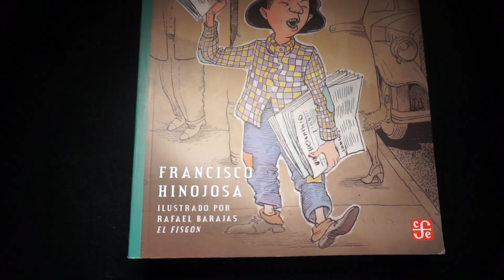Inchi Farofe de Francisco Hinojosa, entrevista en FIL Guadalajara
Francisco Hinojosa, escritor de literatura infantil, al que admiramos mucho, estuvo presentando su libro "Inchi farofe", de la colección A la orilla del viento de Fondo de Cultura Económica, junto a Nacho Reyes, en la Feria Internacional del Libro Guadalajara y ¡adivinen qué!, le hicimos una entrevista bien farofe, échenle un ojo a lo que nos compartió.